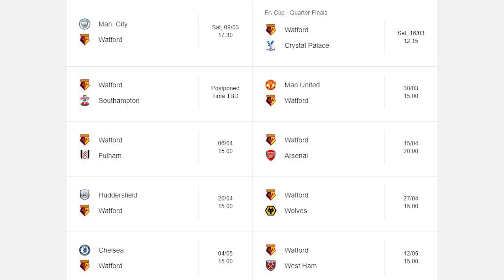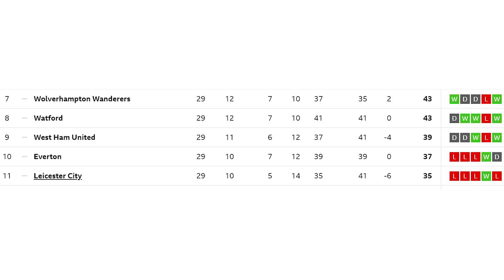"We'll Beat Spurs!" How Many Points will We Get From Our Last 9 Games?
Dan and Jase look at our last 9 fixtures which include Cardiff, Huddersfield, Everton Chelsea, Man United, Leicester, Tottenham, Southampton and Watford